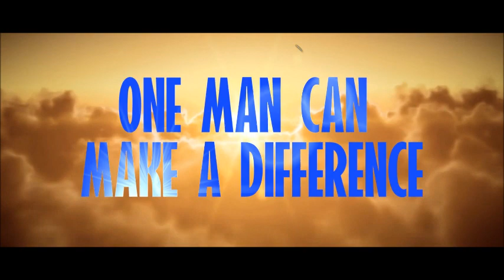BIG FIGHT SPECIAL: DAVID ALLEN VS FABRICE AURIENG PREVIEW